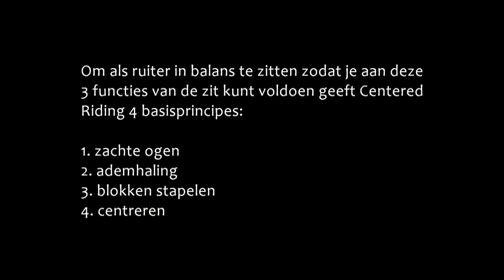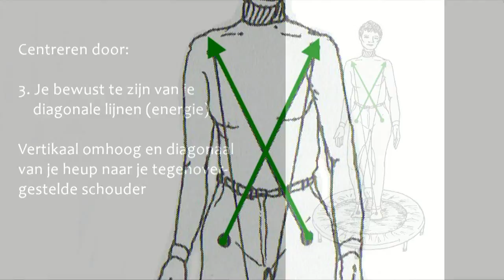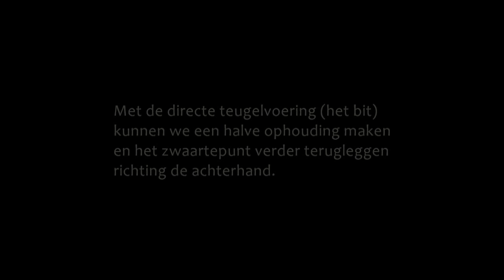Zittraining 2012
Video over zittraining voor de ruiter.

Fijne Rijkunst, voor rechtrichten en academische rijkunst. Met als doel:
harmonie en lichtheid tussen ruiter en paard, waarbij het paard tevreden en trots alle opdrachten uitvoert.

Dit samenspel tussen mens en paard is voor iedereen bereikbaar. Ongeacht het ras en de natuurlijke aanleg en talenten van het paard.